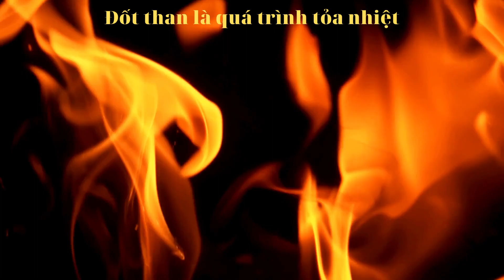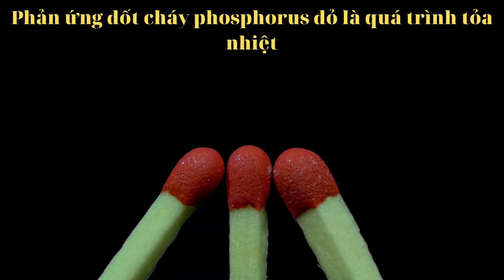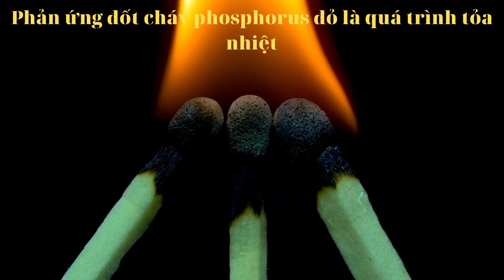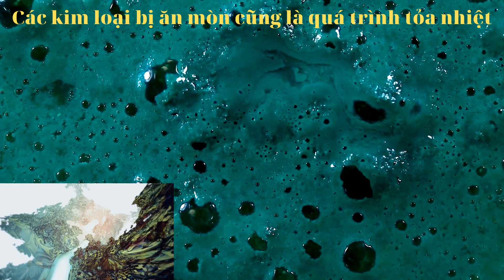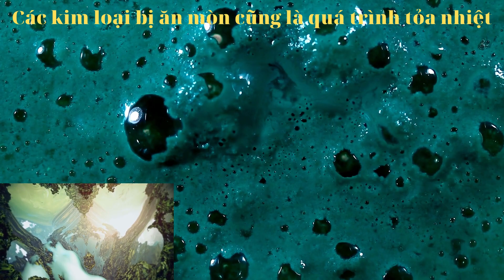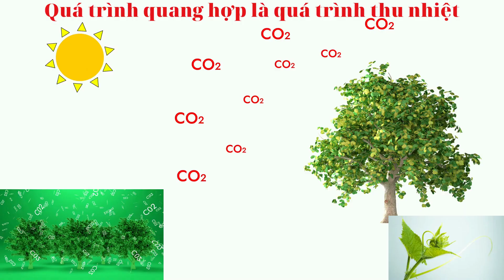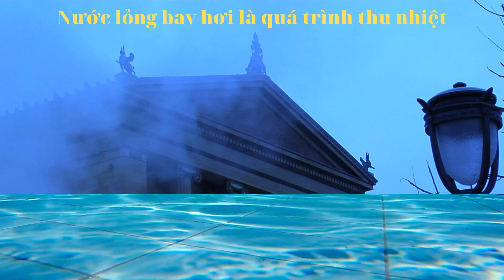TỎA NHIỆT - THU NHIỆT TRONG ĐỜI SỐNG | Hiện Tượng & Ứng Dụng Thực Tiễn (Exothermic - Endothermic)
🌡 Phản ứng tỏa nhiệt và thu nhiệt có vai trò gì trong đời sống? Bạn có bao giờ thắc mắc tại sao nước đá tan hay vì sao đốt nhiên liệu lại sinh nhiệt? Video này sẽ giúp bạn hiểu rõ về các phản ứng exothermic (tỏa nhiệt) và endothermic (thu nhiệt) trong tự nhiên và ứng dụng thực tế!

📌 Nội dung chính:
✅ Hiểu rõ bản chất của phản ứng tỏa nhiệt và thu nhiệt
✅ Ví dụ thực tế trong đời sống hàng ngày
✅ Ứng dụng của các phản ứng này trong công nghiệp & khoa học
✅ Hướng dẫn cách nhận biết một phản ứng thu nhiệt hay tỏa nhiệt

💡 Đừng quên:
🔹 LIKE 👍 để ủng hộ nội dung hữu ích
🔹 COMMENT ✍️ đặt câu hỏi hoặc chia sẻ ý kiến của bạn!
HÓA 10 - CHƯƠNG TRÌNH MỚI
KHÁM PHÁ THẾ GIỚI TỰ NHIÊN BẰNG GÓC NHÌN HÓA HỌC

CÁC BÀI HỌC ÔN TẬP HKII - 2023 - HÓA 10 MỚI